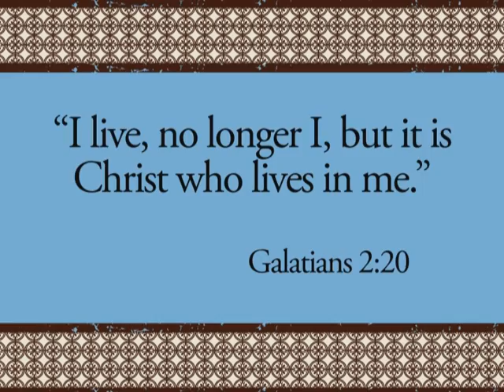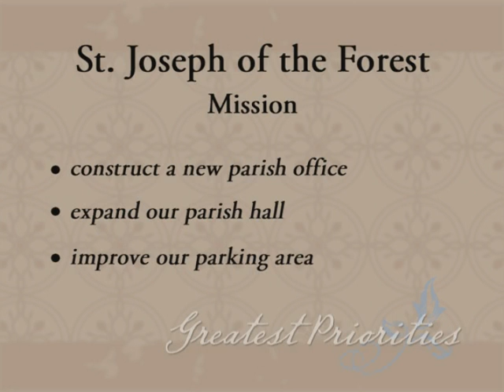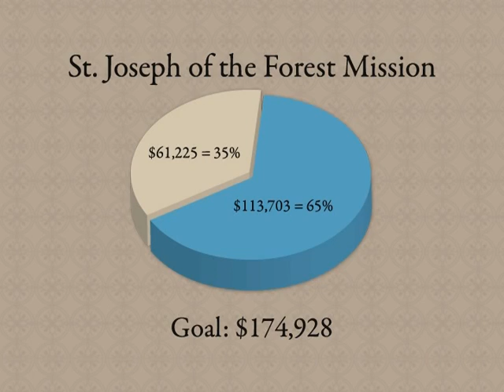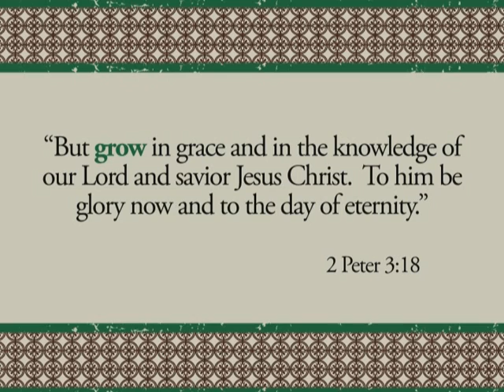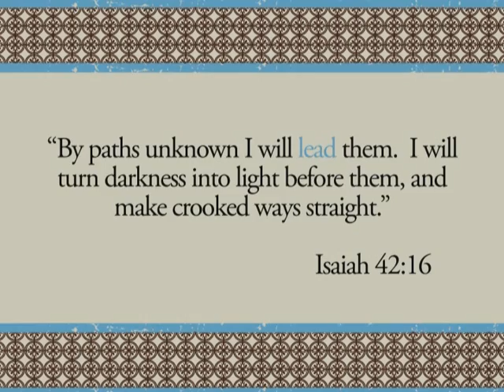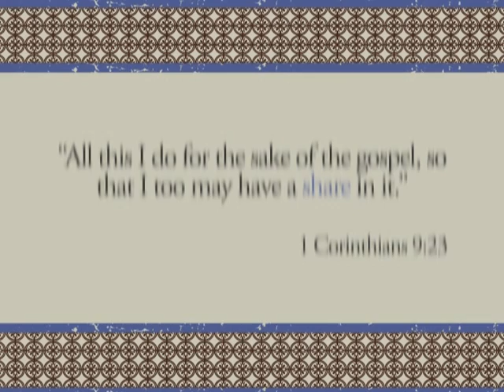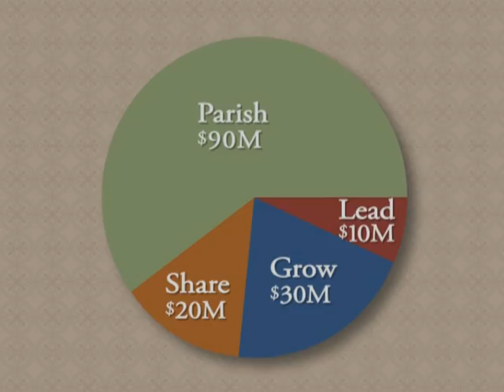St. Joseph of the Forest "Alive in Christ" Campaign Video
"Alive in Christ" Campaign Video for St. Joseph of the Forest Mission in Silver Springs, Florida.